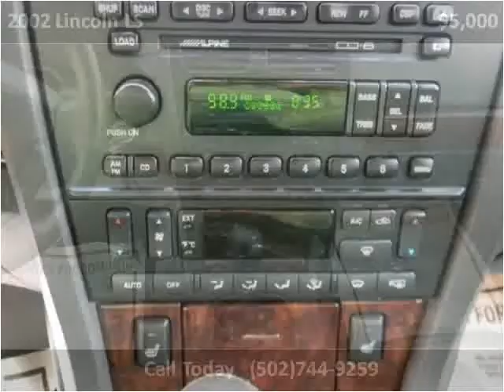2002 Lincoln LS Used Cars Louisville KY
This 2002 Lincoln LS is available from VA Quality Motors.